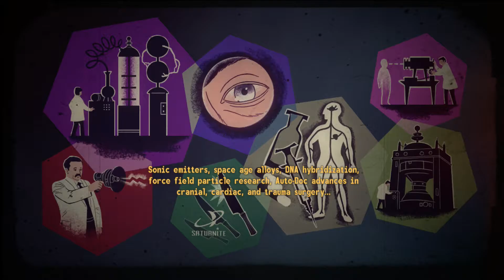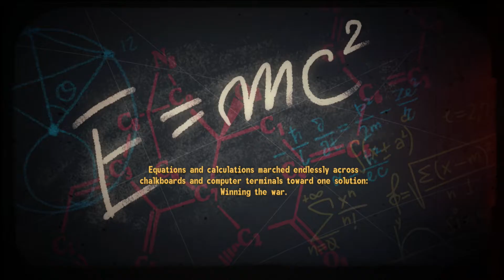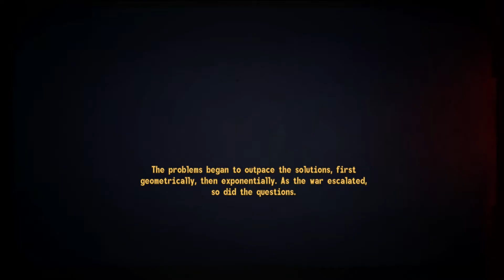Fallout New Vegas: Loading time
some times bits and bobs get cut, sometimes they are still good commentary out of context